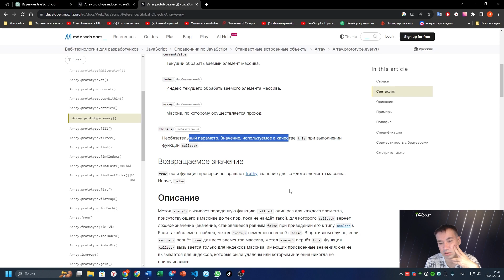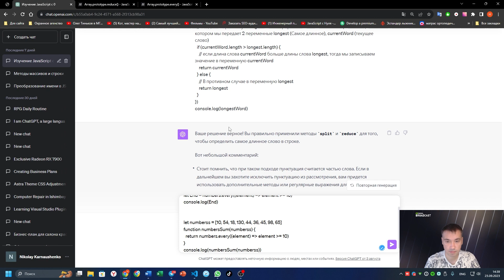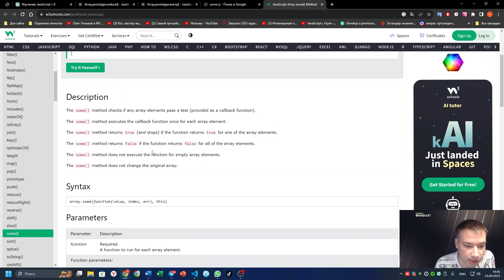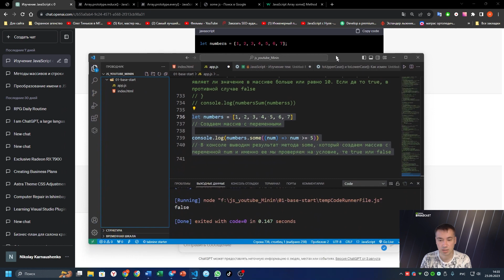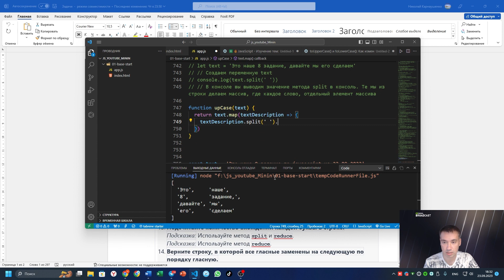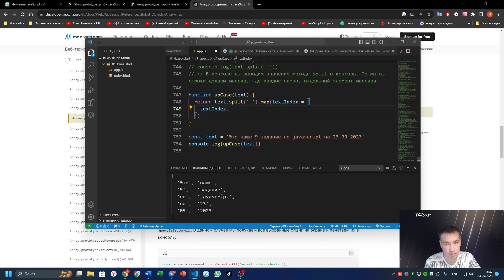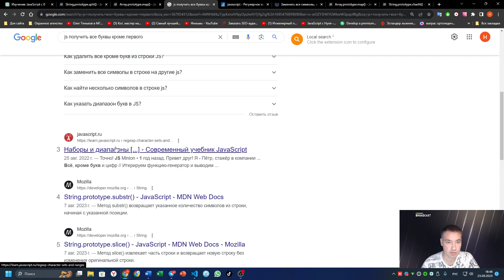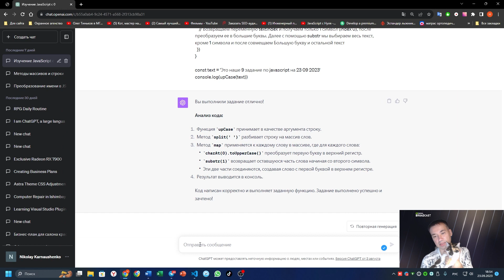Мое обучение по JavaScript - день 4 часть 2 от 23 09 2023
❇️🔥JavaScript - Изучение тем:
Создание функций, Использование методов, Работа со строками,
Подсчет вхождений подстроки в строке, Удаление пробелов из строк, Выявление уникальных элементов в массиве, Поиск наибольшей строки в массиве, Проверка на палиндром, Преобразование чисел в строки и обратно
🌴 Принимаю заявки на ваши заказы
🍃 Принимаю заявки на индивидуальное обучение

Приветствуем вас на канале "Академия сайтов"!

В этом выпуске погрузимся в захватывающий мир JavaScript! 🖥️

🔸 Изучим методы filter js, map js и reduce js, чтобы эффективнее работать с массивами.
🔸 Познакомимся с основами работы со строками в JS: разберем как делить строки через split js, соединять их методом join, а также переключаться между регистрами с помощью верхний регистр js и нижний регистр js.
🔸 Раскроем тайны работы со строками, обучимся идентифицировать самые длинные слова в JS и разберемся с callback-функциями js.
🔸 Осветим базовые принципы логики в JS, рассмотрев логические конструкции, операторы if и else и нюансы тернарного оператора JS.
🔸 Займемся изучением техник группировки элементов в массивах JS и методов выделения уникальных компонентов.
🔸 Выясним методы определения четности и нечетности числа в JS.
🔸 Проанализируем лучшие методики структурирования кода в JS и ключевые моменты оформления комментариев.

Оставайтесь с нами и окунитесь в увлекательный процесс веб-разработки!

❇️ Мы представляем курс по веб-разработке, идеально подходящий для новичков. Он будет интересен учащимся, студентам инженерных специальностей и всем, кто увлечен веб-технологиями. Если ваша мечта - стать специалистом в веб-разработке, будь то HTML-верстальщиком, PHP-разработчиком или специалистом по JavaScript, этот курс точно для вас!